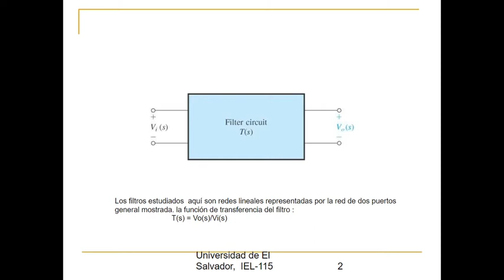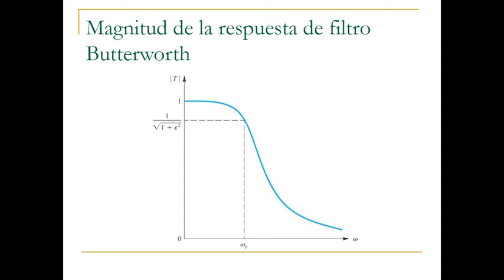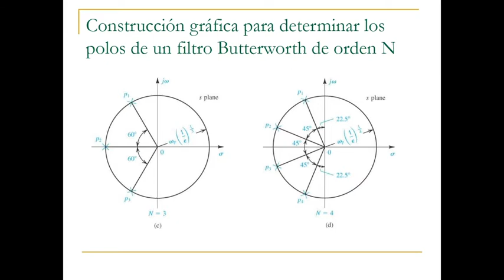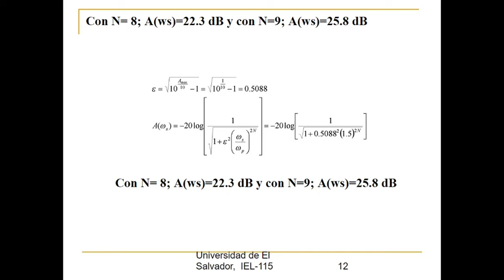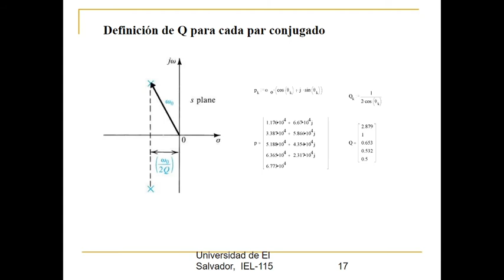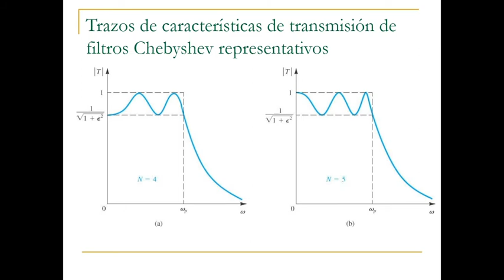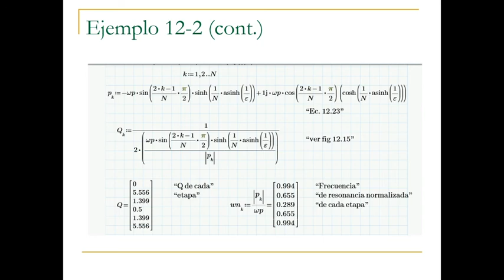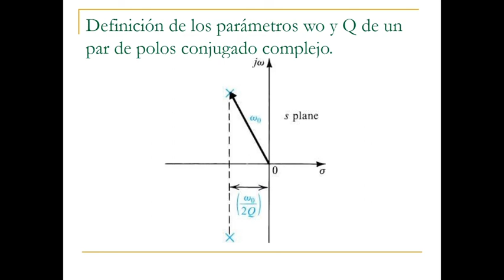FILTROS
Presentación introductoria del tema para estudiantes de instrumentación electrónica